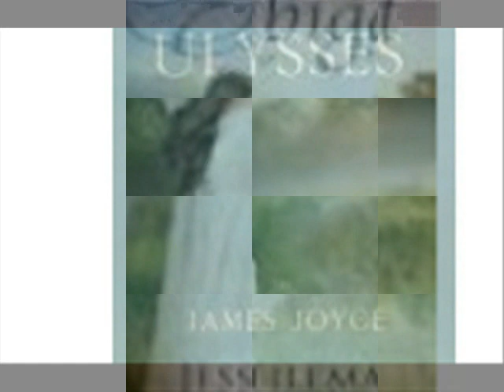Dancing In The Woods Morning young lady and what is your name Abigail froze Who said that It's me